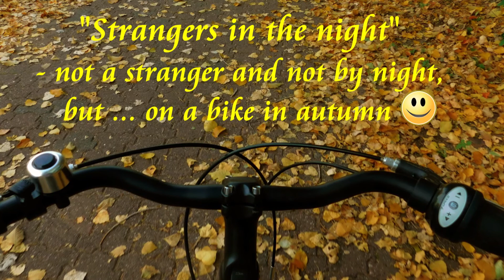"Strangers In The Night" from the motion picture " Eyes Wide Shut" or/and "A Man Could Get Kill"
Cover by Heinrich Maxelon – organ & clarinet
Duisburg is nice - here: a bike "ride" into autumn ❤️
Photos: HM